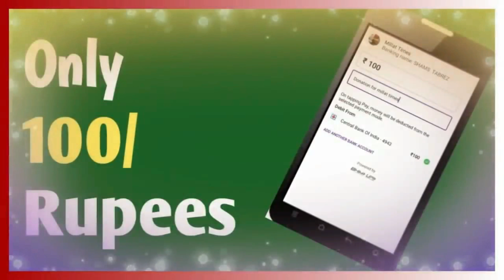Syed Ali Shah Geelani, Face Of Kashmiri Separatist Politics, Dies At 92| Millat Times